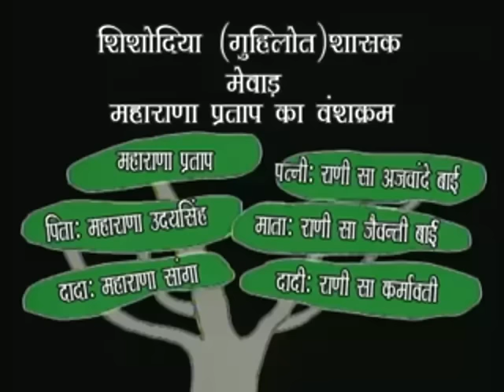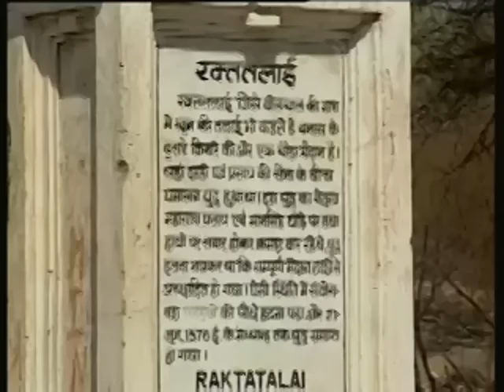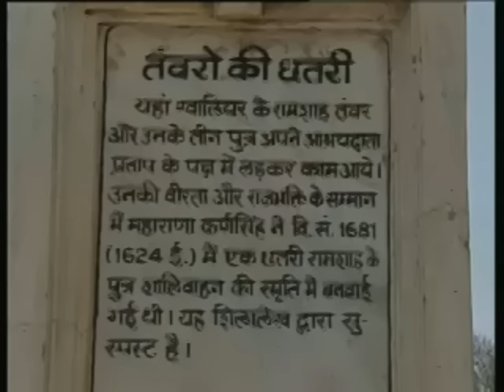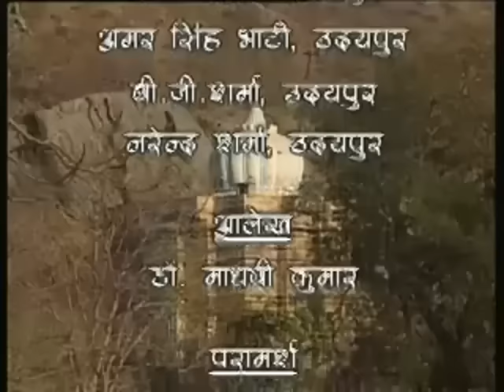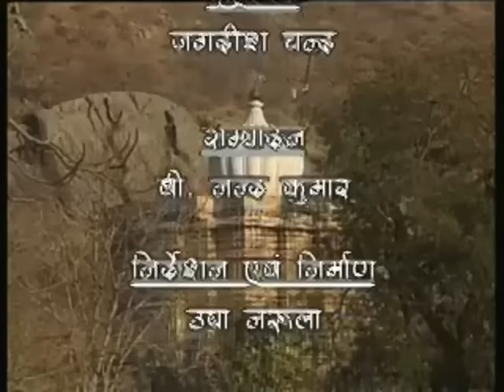History of Maharana Pratap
Maharana Pratap or Pratap Singh (9 May 1540 – 29 January 1597) was the ruler of Mewar, a region in north-western India in the present day state of Rajasthan. His birth anniversary (Maharana Pratap Jayanti) is celebrated as a full fledged festival every year on the 3rd day of the Jyestha Shukla phase (ज्येष्ठ शुक्ल पक्ष तृतीया). He was the son of Maharani Jayantabai and King Udai Singh II, founder of Udaipur. He belonged to the Sisodia clan of Rajputs. Maharana Pratap Singh is widely regarded as a fearless warrior and ingenious strategist, who successfully fought the Mughals and safeguarded his people until his death. In popular Indian culture, he is hailed as an inspirational figure for exemplifying gallantry and resourcefulness.

In 1568 during the reign of Udai Singh, Maharana Pratap's father, Chittorgarh Fort was conquered by the Mughal emperor Akbar after the third Jauhar at Chittor. However, Udai Singh and the royal family of Mewar had left before the fort was captured and moved to the foothills of the Aravalli Range where Singh had already founded the city ofUdaipur in 1559. Rani Dheer Bai wanted her son Jagmal to succeed Udai Singh but the senior preferred Pratap, as the eldest son, to be their king. The desire of the nobles prevailed.

This Video is a part of National Repository of Open Educational Resources